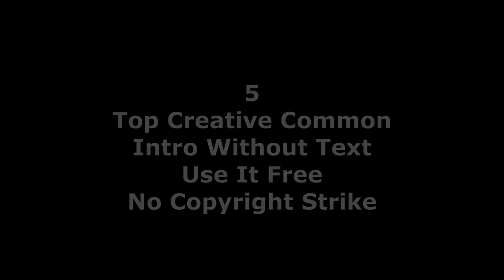5 top intro without text | without text intro intro YouTub Intro Intro video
mera naam Utpal hai aaj ke iss video me
main aapke liye 5 best intro laya hu
top 5 intro without text jo aap apne kisi
bhi video me yaa apne channel ke liye use
kar sakte ho life time ke liye guys agar
aap ye intro use karte ho to aapko isska
kisi bhi tarah ka koi strike nahi aayega
ye aap bilkul free me use kar sakte ho
ye creative common video hai
Thanks

intro without text
free intro
free intro for new youtuber
new youtuber intro
creative common intro video
4k intro 3d intro
3d intro without text
4k intro without text
no copyright intro
intro video
youtube intro
how to make intro
free intro for youtube
creative common intro
without text intro for youtube
intro video
intro no copyright

No Copyright video footage | Free Stock footage | Free Commercial footage | Free to use
1. Free stock footage
2. Free stock video websites
3. Free stock videos for commercial use
4. Free video stock footage websites
5. video free stock footage
7. Free footage for editing practice
8. Free clips download
9. Free clips for video editing
10. Free footage for commercial use
All this thing you can get only on Aairah Youtube channel.